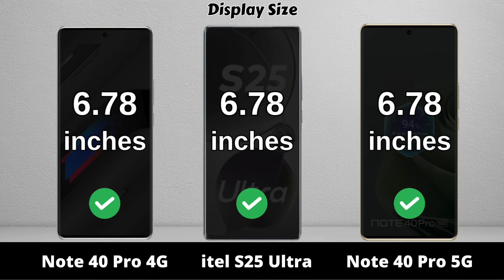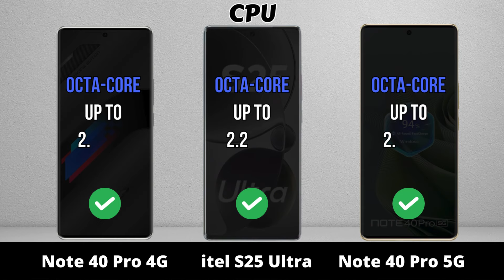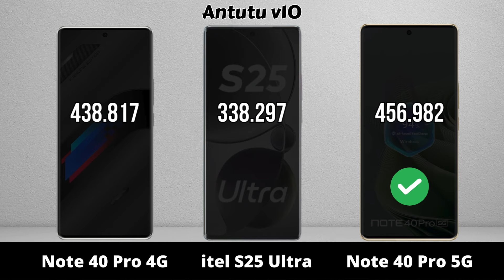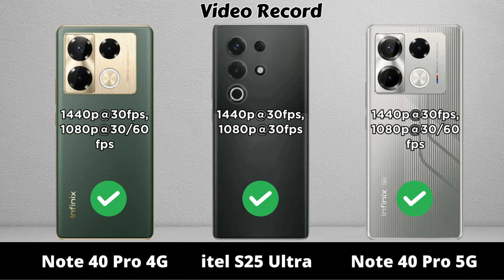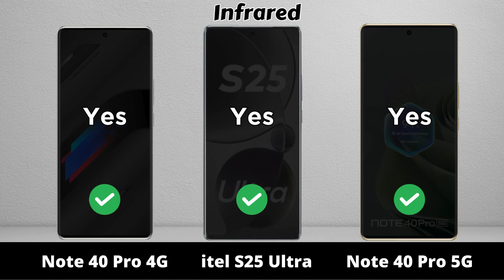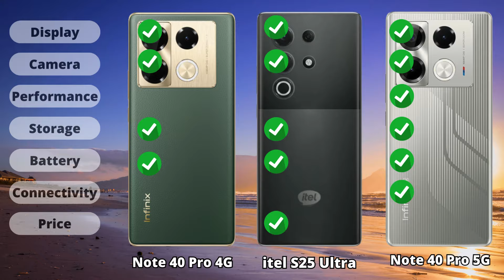Infinix Note 40 Pro vs itel S25 Ultra vs Infinix Note 40 Pro 5G